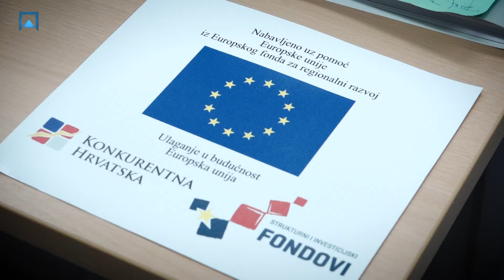Regionalni centar za edukacije 2.dio - RERA i splitsko sveučilište